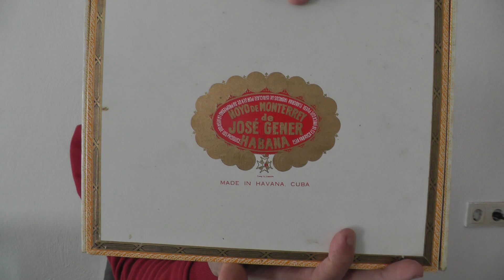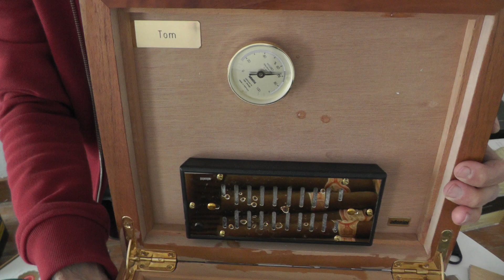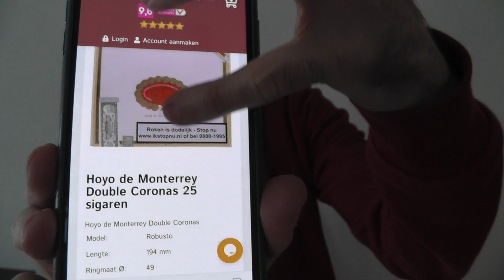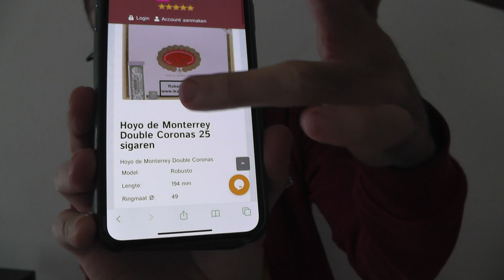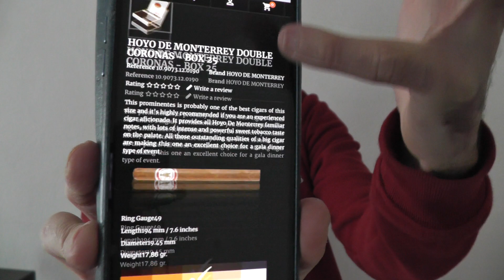سیگار هویو د مونتری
Hoyo De Monterrey Jose Gener
سیگاری پرمیوم با عطر و طعم  و خواصی فوق العاده
عالی و درجه یک، ساخت کوبا
چند سایت فروش